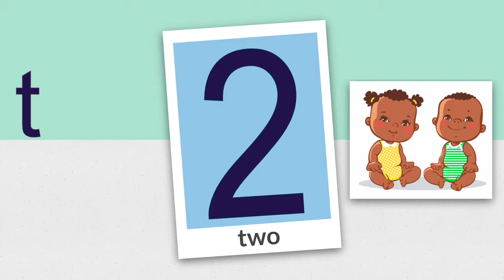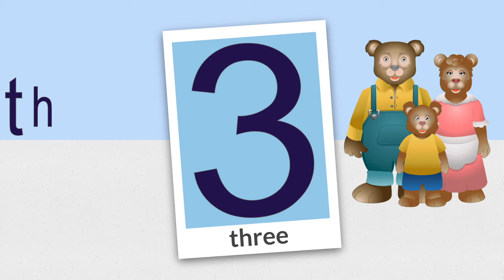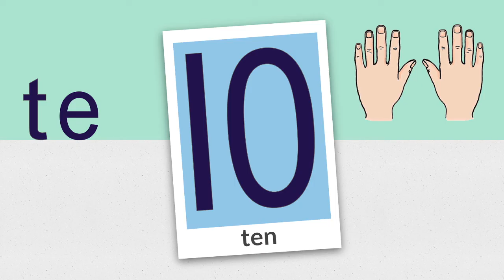Grade 1: Math Lesson #63 Review Writing The Numbers 0 - 10 Using Words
Welcome to our online first grade math class. Join me as I review writing number words.

This video corresponds to the first grade (grade one) Saxon math curriculum lesson #63  Writing Numbers 0-10 Using Words.   It also introduces concepts included in the first grade math curriculum from Abeka, ACSI, Scott Foresman,  Harcourt Math, and Math You See.